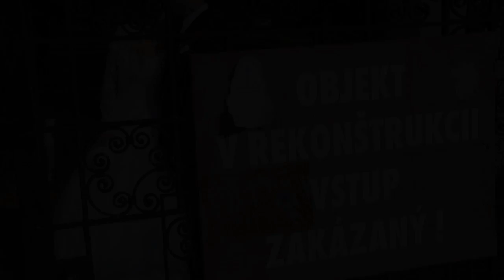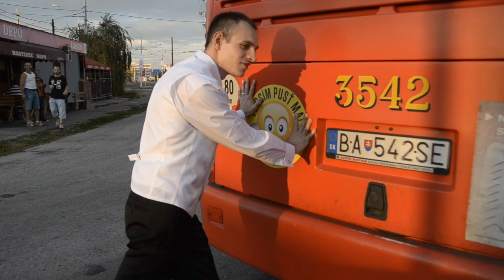Svadobné video zuzka a jurko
Svadobné video komplet už som mal aj niečo zasebou :o)

Svadba bola ok aj kopec zábavy

Svadobný tanec, kostol
Svadobné pesničky

# Svadobné video
svadobné pesničky